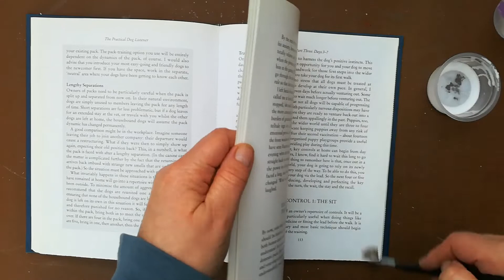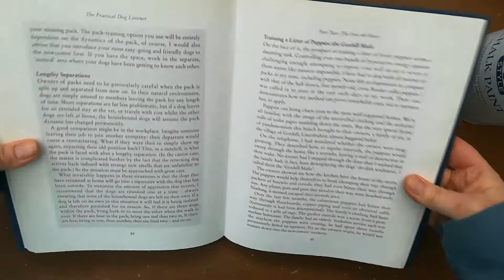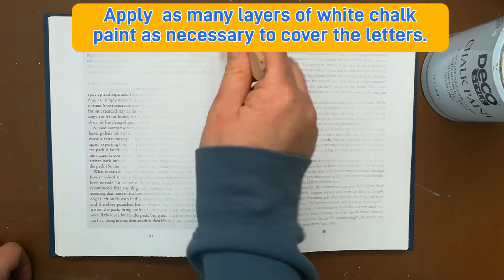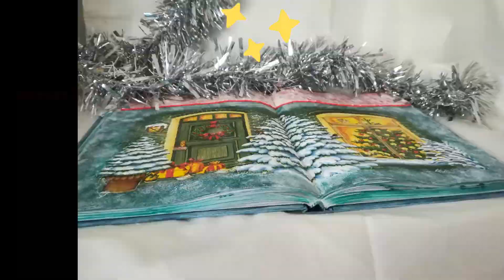Christmas decoration / decoupage painting / upcycling books / snow paste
Hey Fellow Creative Souls,

today I am going to show you how to upcycle and decoupage an old book. Enjoy!

Materials:
- book
- PVA glue
- white chalk paint
- napkin (IHR)
- decoupage glue
- green, black, white, blue acrylic paint
- stencil
- foam mosaic
- texture paste
- snow paste
- glossy varnish
- silver glitter

Snow paste:
- 1/4 cup baking soda or corn flour
- 1 tbsp white paint
- 1 tbsp mod podge

Texture paste:
- 1 part plaster of Paris
- 1 part glue